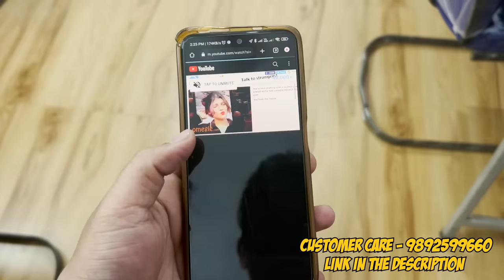FINALLY Goila's Butter Chicken with Butter Naan, Dal Makhani, Murg Malai Kebab with Rice & Breads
Muuchstac Cocoalo Hair Care Combo

So Hey People What is Up... I Hope You Are Doing Absouletely Fine Today i Eat A Varities Of Food Menu These Are👇👇

Goila's Butter Chicken👇👇
1. Butter Chicken- 629/-
2. 24/7 Dal Makhani- 319/-
3. Old Delhi Chicken
4. Garlic Naan- 90/-
5. Butter Naan- 70/-
6. Roomali Roti- 80*2= 160/-

Hoemade👇👇
1. Jeera Rice- 1 plate

Coke- 40/-
Total Bill-1625/- (Included Taxes & Discounts)

LOCATIONS👇👇
1. Goila's Butter Chicken- Holding 16, Mills and Godown Road Area, Kali Mati Road, Block-jamshedpur, Sakchi, Jamshedpur

Filming Equipments I Use:-

1. My Camera
2. Microphone
3. My Secondry Mic
4. Ring Light
5. Ring Light Stand
6. Tripod- Koi Bhi Le Lo Acha Sa (Bas Khada Ho Jaye)